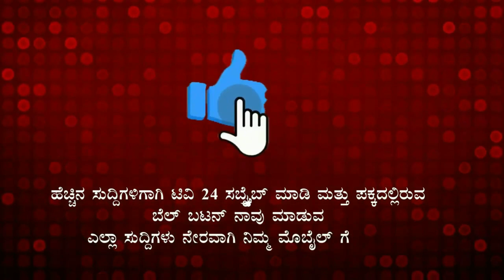ರೈಲ್ವೆ ಮೇಲ್ಸೇತುವೆ ಲೋಕಾರ್ಪಣೆ|belagavi|tv24pro